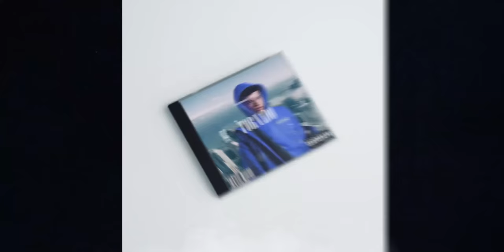[FREE] Lil Mosey x Lil Tecca Type Beat 2020 - "Tornado" (Prod. Scooter)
📑 ►USAGE:
The FREE versions of my beats (Tagged MP3 Files) can only be used for non-profitable, non-commercial projects. This means NO monetization on YouTube or Soundcloud. You can not upload the FREE versions of my beats to streaming services such as Spotify, Tidal,  Apple Music, etc. Credit must be given in the title and in the description as following: (prod. Scooter and Collaborator if applicable).
If you want to make profit with your music you must buy a license that is suitable for your monetization before releasing your song. You can not register your song on any worldwide copyright organization unless you have an exclusive license.